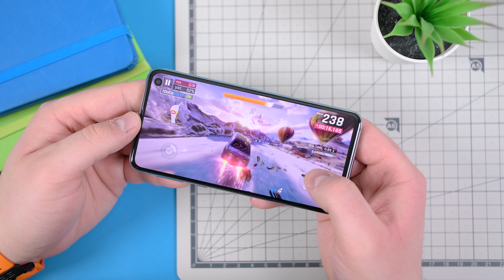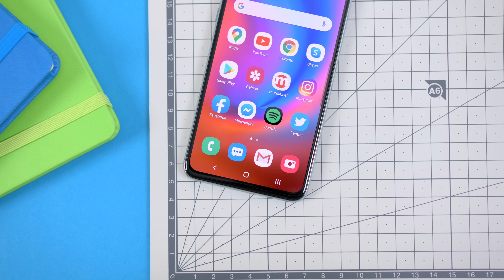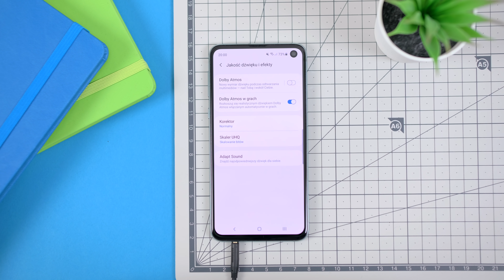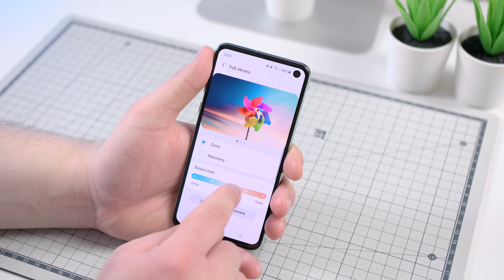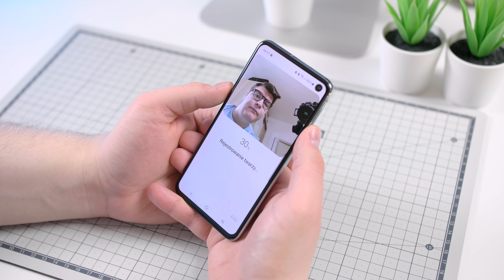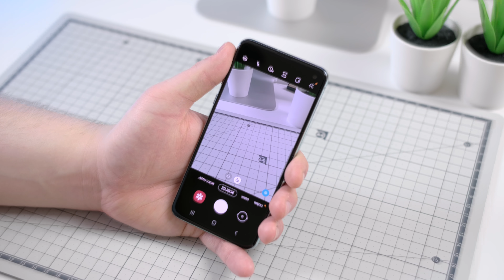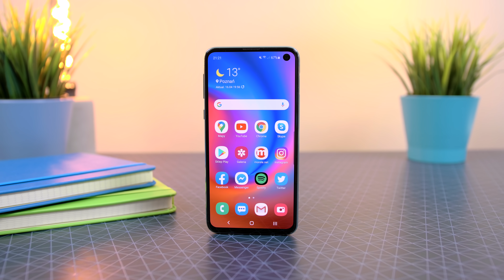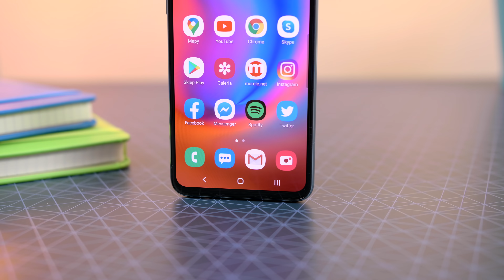Poprzednie generacje flagowców? | Samsung Galaxy S10e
W zeszłym roku Samsung zaskoczył prezentując Galaxy S10e. To pierwszy prawdziwie flagowy i zarazem niezwykle kompaktowy model z najwyższej półki tego producenta. Jakby tego było mało S10e jest dostępny w rzucającym się w oczy żółtym kolorze, który jak na Samsunga był odważnym posunięciem, ale nadającym temu smartfonowi charakteru. Zobaczmy zatem czy Galaxy S10e w 2020 roku to nadal dobry wybór.

Pozdrawiamy!